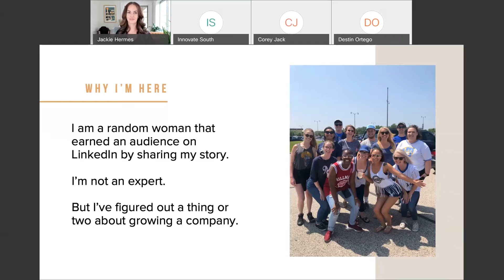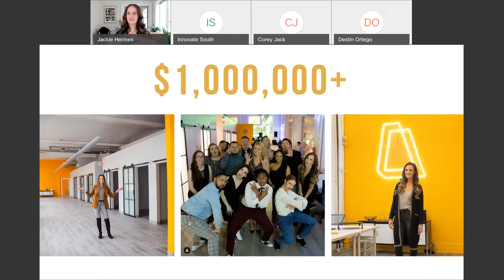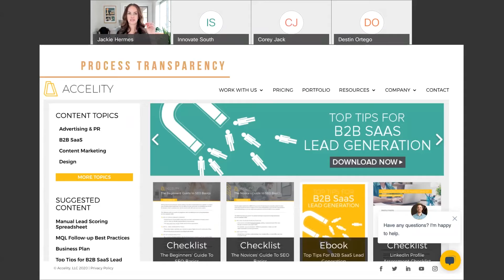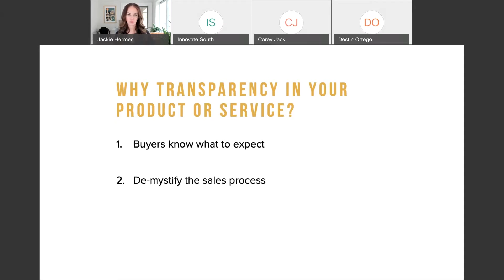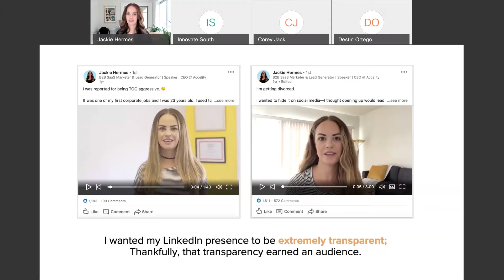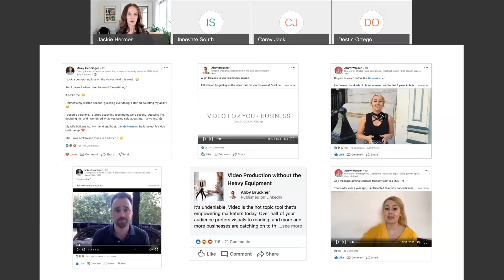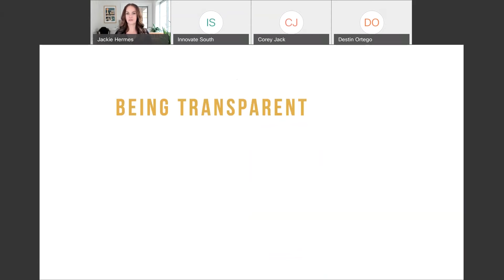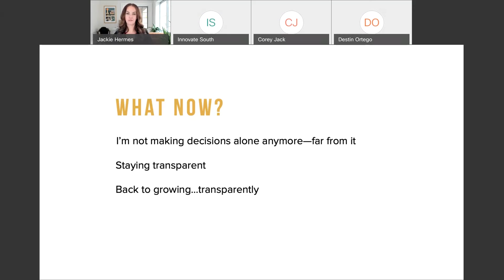How Transparency Can 4X Your Company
The old formula for growth—sticking to the "company message" online, cold calling until you're blue in the face, spending thousands of dollars wooing customers—is out. Especially in today's all-virtual world, founders have to reinvent the way they attract and close new customers. In this talk, Jackie outlines how she broke all the rules and 4Xed her company in 18 months with extreme honesty and transparency.
About Jackie Hermes
Jackie Hermes is the CEO of Accelity, a Milwaukee-based agency that helps software-as-a-service (SaaS) startups get to revenue and grow faster, and a co-founder of Women’s Entrepreneurship Week. Very active on LinkedIn, Jackie sparks discussions about the daily life and challenges of growing a bootstrapped company.

Jackie mentors student startups via The Commons, is co-organizer of Startup Milwaukee EMERGE, and an advisor with Golden Angels Investors. In addition to her professional involvement, Jackie is an adoptive foster mama and future pilot.